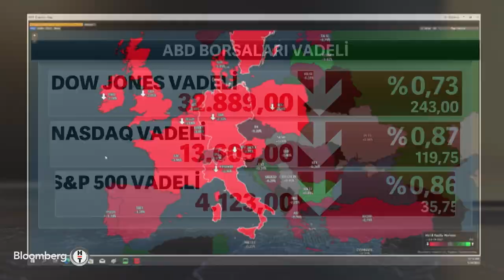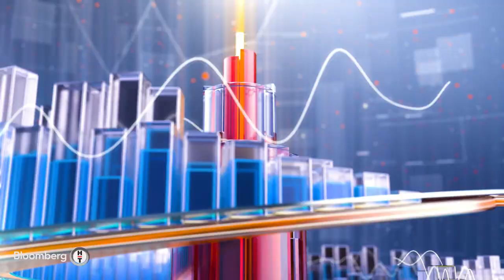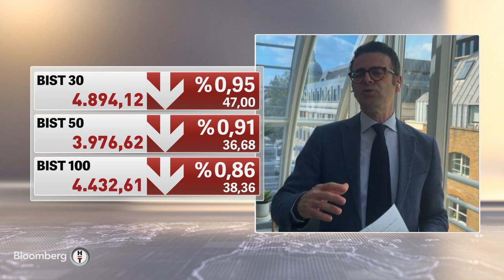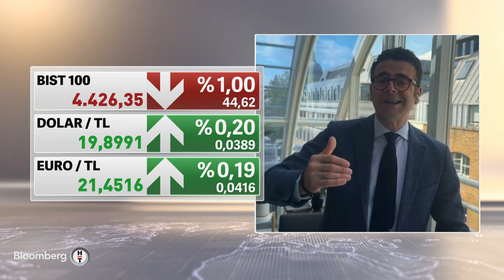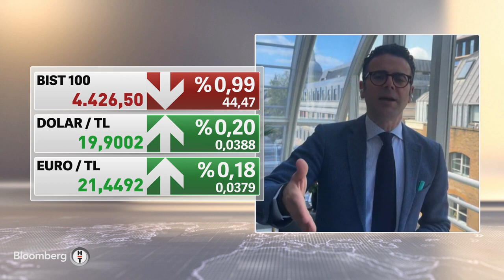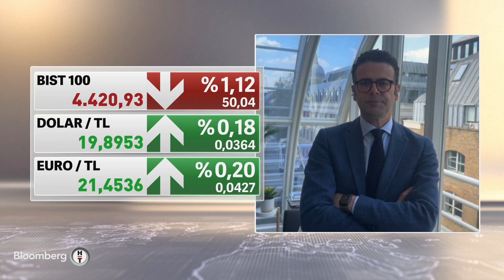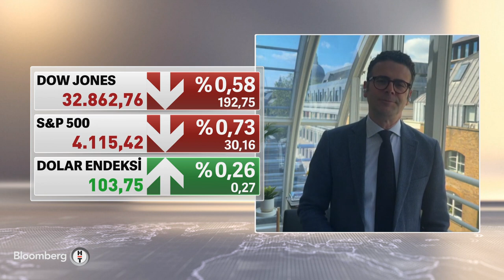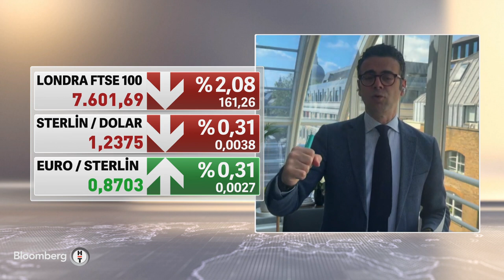Kapanışa Doğru - Borsa İstanbul’da Dalgalı Seyir Devam Ediyor | 24 Mayıs 2023